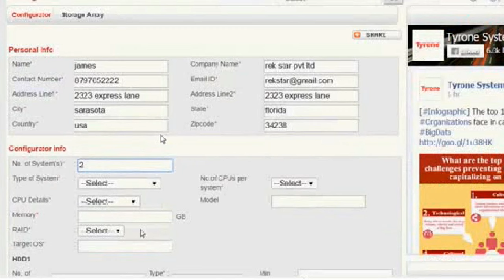How to use configurator?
A simple way to configure servers and workstations according to your business needs.